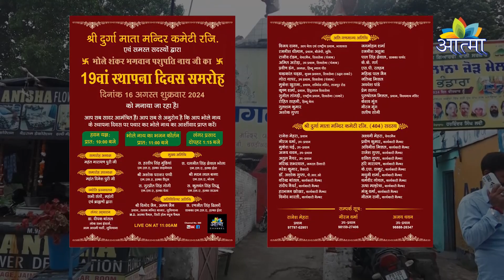श्री दुर्गा माता मन्दिर कमेटी रजि. द्वारा भोले शंकर भगवान पशुपति नाथ जी का 19वां स्थापना दिवस समरोह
श्री दुर्गा माता मन्दिर कमेटी रजि. एवं समस्त सदस्यों द्वारा ॐ भोले शंकर भगवान पशुपति नाथ जी का 19वां स्थापना दिवस समरोह दिनांक 16 अगस्त शुक्रवार 2024 को मनाया जा रहा है